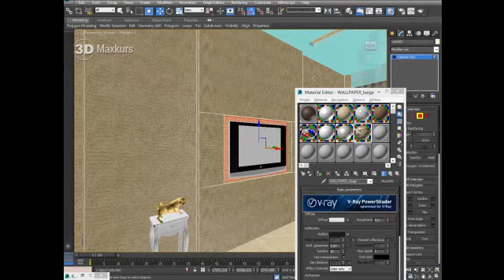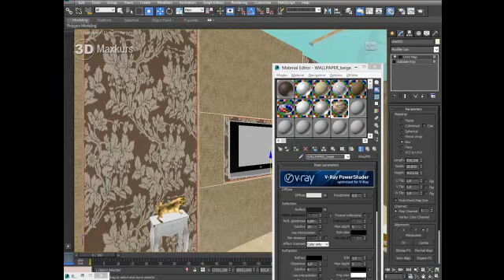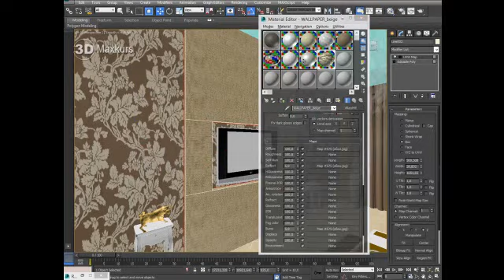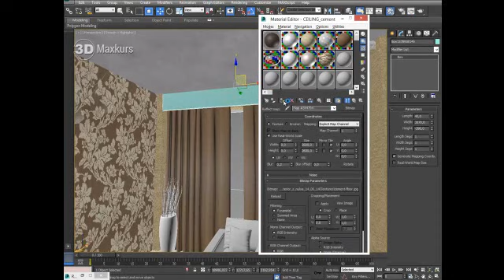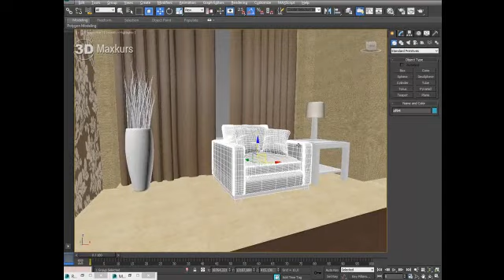ШКОЛА 3D - ГРАФИКИ.Обои,потолок.Заработок в интернете,программа 3D Max №6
Научитесь быстро создавать красивые интерьерные/экстерьерные сцены и предметы обстановки с помощью 3d Max На курсе вы узнаете эффективные методы построения интерьерных и экстерьерных сцен, их текстурирования и освещения. Рассчитан данный курс для начинающих и для опытных, а так же для пользователей, желающих заняться созданием интерьерных и экстерьерных презентаций и заработком в интернете с помощью программы 3d Max И вопросы: на чем можно заработать деньги, как можно заработать деньги с помощью 3D, Вас больше не будут волновать. Так как вы освоите 3D-визуализацию и заработок в интернете с помощью программы 3d Max